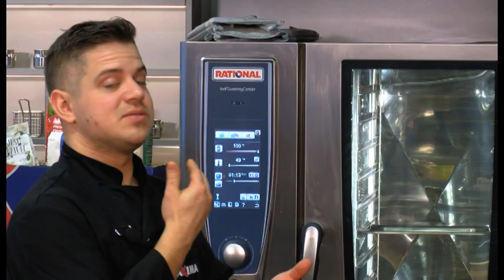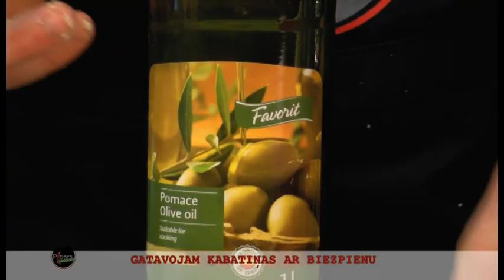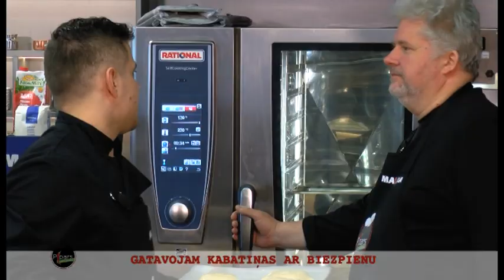Pipars uz mēles. Kabatiņas ar biezpienu (26.01.2020.)